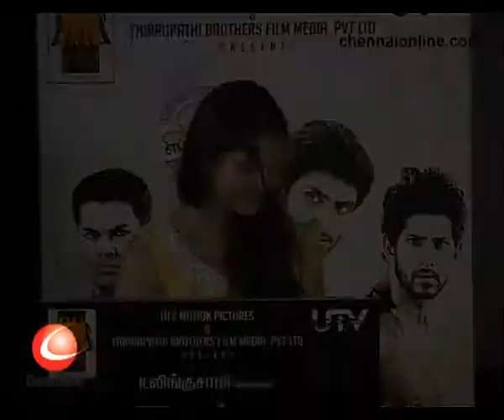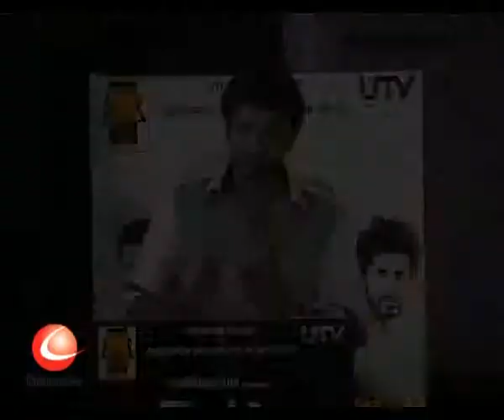Ivan Veramathiri Movie Press Meet - Part 2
Ivan Veramathiri Movie Press Meet